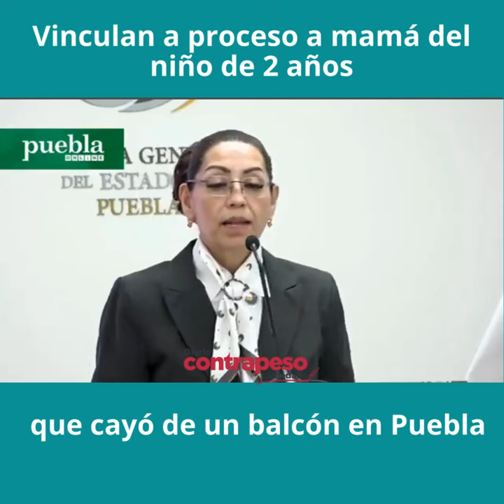Vinculan a proceso a mamá del niño de 2 años que cayó de un balcón en Puebla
Video📹 | *Vinculan a proceso a mamá del niño de 2 años que cayó de un balcón en Puebla*